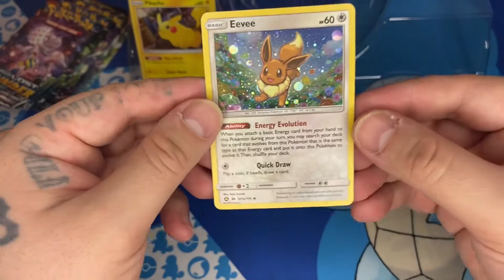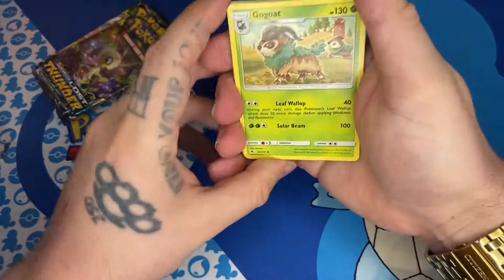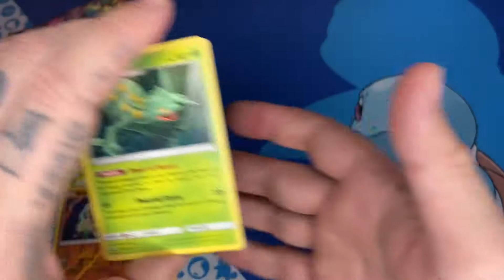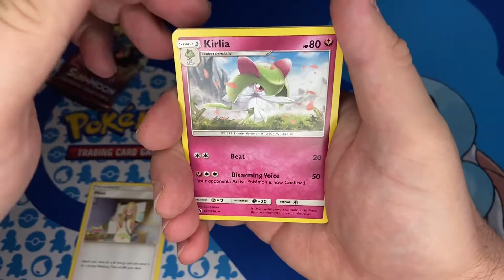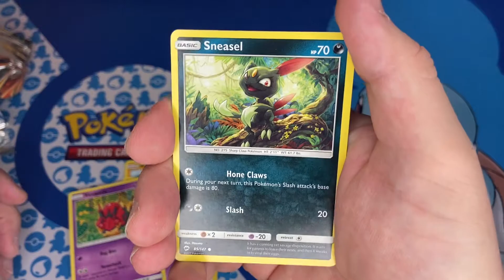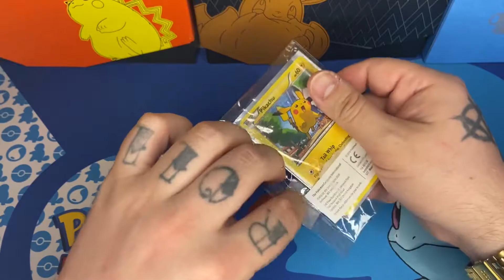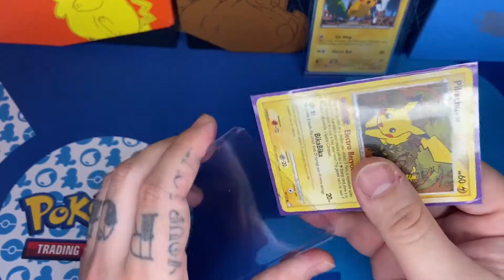The WORST Pokemon Opening on YouTube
What are you still doing here? This one ain't a winner. Today we open up the Pikachu and Eevee pokeball collection, and have the absolute worst luck of all time with all the packs. but maybe a little gift that a friend sent can save the day